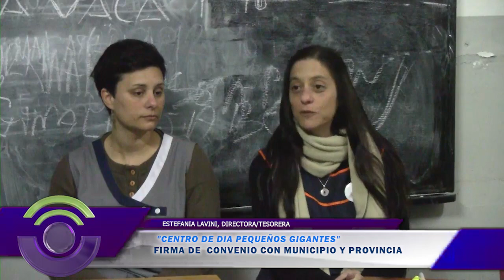3- AUTORIDADES CENTRO DE DIA PEQUEÑOS GIGANTES EN FIRMA CONVENIO